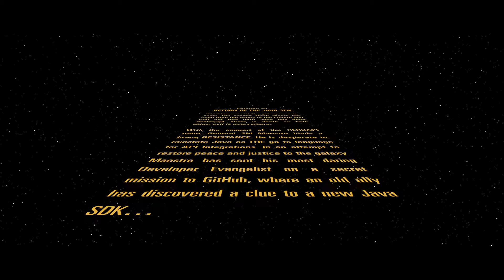Developer TV S01 E09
feat. Ecosystem Update, Release Desk & these are not the SDKs you're looking for. And just for fun this episode is a Star Wars parody.

Ecosystem Update:

Back in 2017 is Brooke who will give you the inside word into the Ecosystem Partner of the month - Tradegecko.

Release Desk

Adam is here to tell us about the updates to the Developer Centre.

These are not the SDKs you're looking for

It's not just a clever name - Sid and Vince will share the update on our brand new Java SDK recently built by our Lead Developer Evangelist - Sid Maestre.

It's short and sweet this month so watch the whole video I guarantee you'll laugh your way through it.

xeroapi
revsorrz
brooketania
mifarr

If you want to try integrating to Xero, partner with us

Thanks - The Xero Developer team